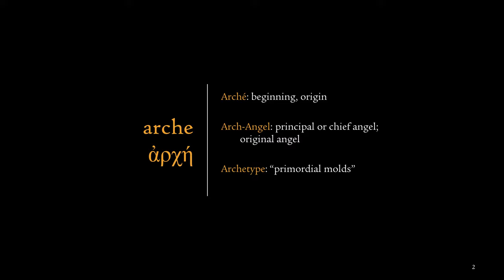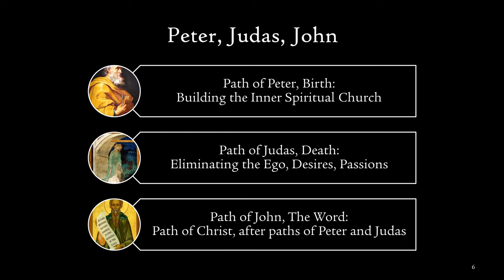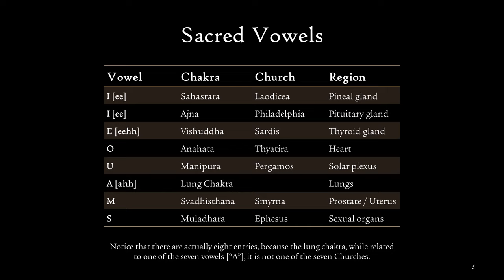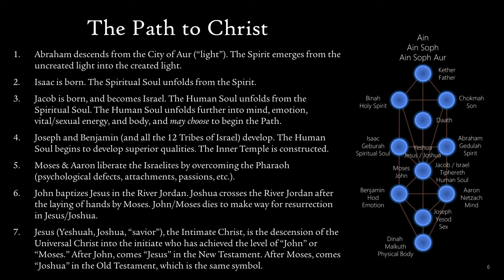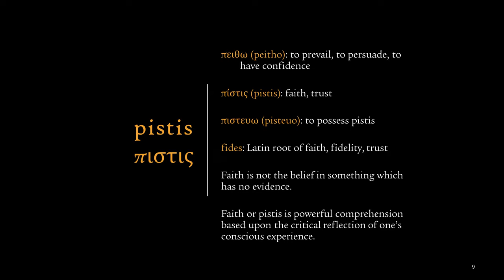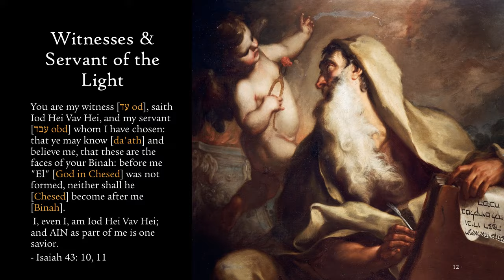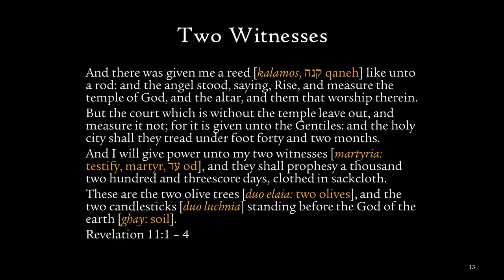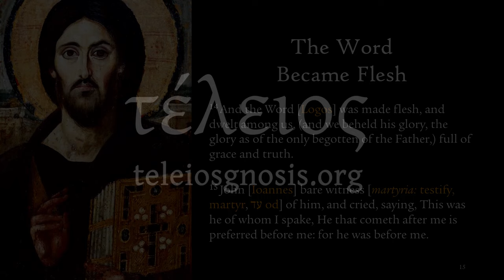Esoteric Christianity 03: Foundations of the Christian Path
This lecture continues to discuss the archetypes of our soul, and how the false archetypes are known as our imperfections, "passions" or simply egos.

It continues with a general outline of the Paths of Peter, Judas, and John, at the introductory level.

The inner meaning of the name “John” is explained, as well as the meaning of the “servant” and “witness” of God, the olive trees, the candlesticks, in relationship with Zechariah 4: 11 – 14 and  Revelation 11:1 – 4. How to work with the Keys of Heaven, Two Keys of Peter, is explained.

τέλειος (teleios) is a Greek word for:
(1) that which is perfect;
(2) consummate human integrity and virtue;
(3) the realization of one’s ultimate purpose in life

We find τέλειος in the Bible, when St. Paul states, "We speak wisdom [σοφία, sophia] among them that are perfect [τελείοις, teleios]… We speak the wisdom of God in a mystery [μυστήριον, mustérion], even the hidden [ἀποκρύπτω, apokruptó] wisdom [σοφία, sophia], which God ordained before the world unto our glory… " – 1 Corinthians 2

We understand there is a hidden side of every religion which has been largely forgotten. This hidden wisdom can be called gnosis. We study gnosis as it is found in the great world traditions, especially the hidden or esoteric levels of instruction. For example:
✝ Christianity: Gnosticism, Alchemy
✡ Judaism: Kabbalah
☸ Buddhism: Vajrayana
🕉 Hinduism: Yoga Sutras of Patanjali
☪ Islam: Sufism
☀ Ancient: Greek, Roman, Egyptian, Mayan, etc. mystery traditions